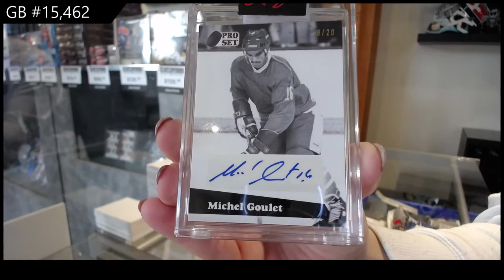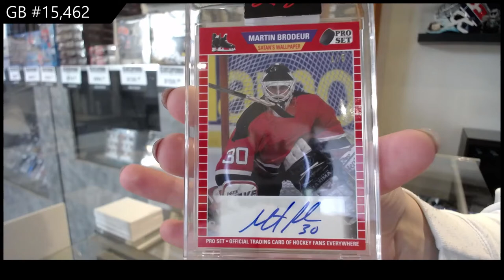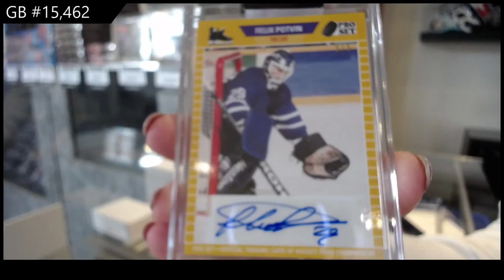2021 Leaf Pro Set Hockey 2 Box Break - C&C GB #15,462